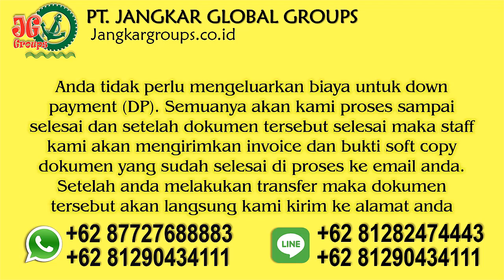Persyaratan Buat Visa Keluarga Ke Vatikan